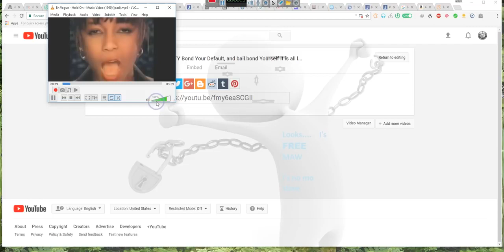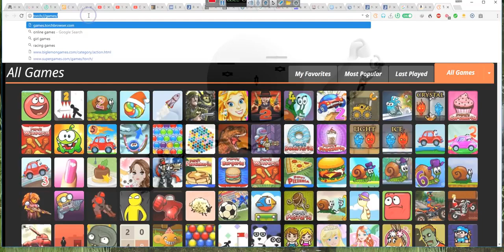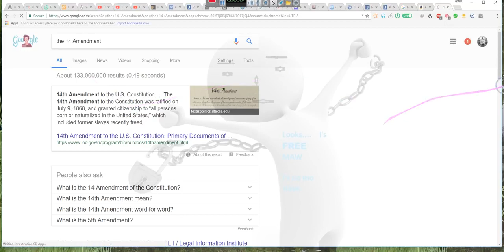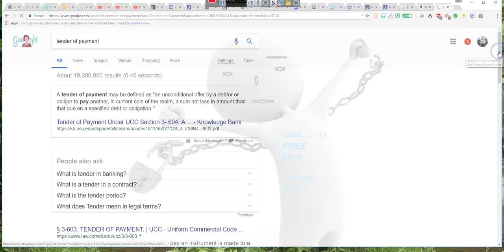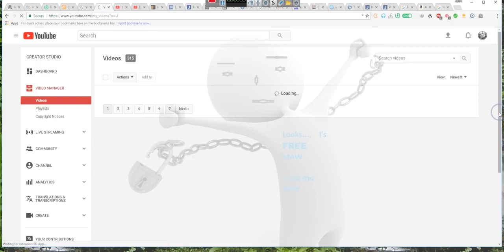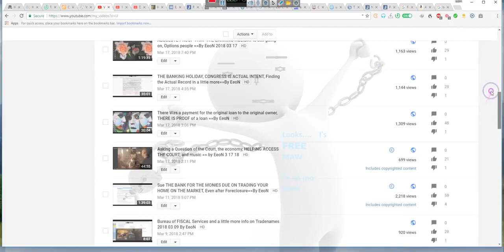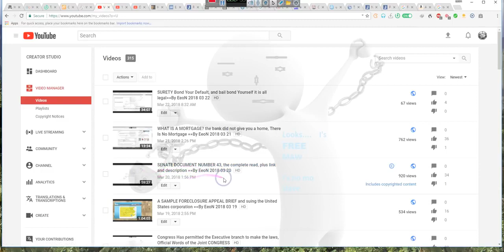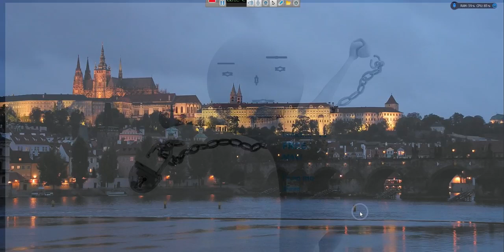UNLAWFUL TO DISPUTE THE DEBT So the Tender Payment AND ERADICATE THE DEBT By EeoN 2018 03 22